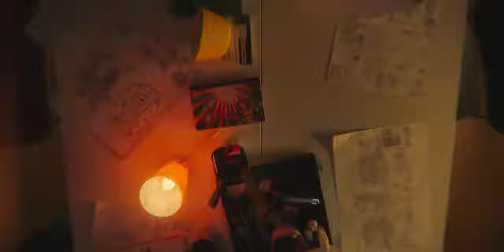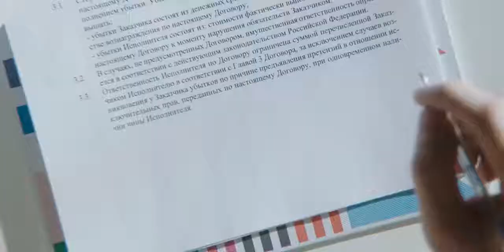Социальный видеоролик с прозрачной доской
"Когда работаешь, не поднимая головы. День и ночь напролет. Вдруг в твоей голове появляется решение. Единственно верное. Открывается второе дыхание. Вдали уже финишная прямая.

Наука заменяет все. Абсолютно все. Появляется ревность. Профессиональная. Но это только начало. Впереди горячие споры и долгие, очень долгие исследования.

Ученые тоже люди, но сейчас не время для перерывов. Но какими бы вы ни были, вам не справиться одним.

Момент икс случается не только в формулах. Сейчас именно он. На тебя смотрят тысячи глаз. Ты защитил проект. Теперь эта подпись решит будущее. Да, ты не ослышался - будущее.

Эй, парень, ты чего? Ты что творишь?

Да, теперь точно решит. "